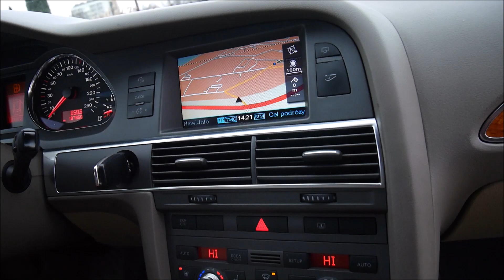Autokomis Soloch Oferta sprzedaży: Audi A6 C6 3.2FSI 256KM 4x4 Quattro Prezentacja Goczałkowice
Audi A6 C6 3.2FSI 256KM Automat 4x4 Quattro -VAT 23% Brutto. Rok: 2004. Przebieg: 198000 km. Cena: z VAT 23%.

Autohandel
Car trade
Commerce automobile
Торгівля автомобілями
Торговля автомобилями
تجارة السيارات